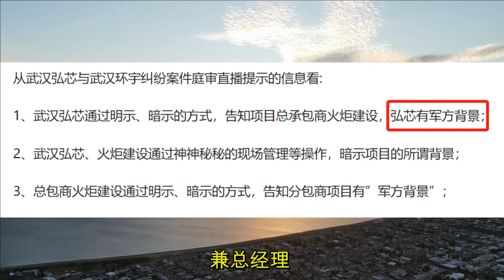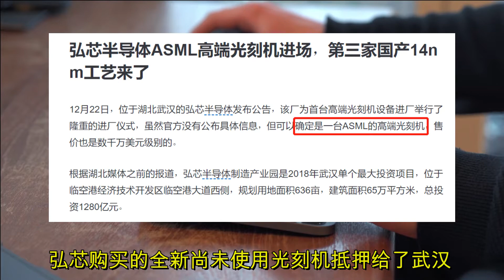中国千亿芯片项目，解密弘芯半导体如何一步步形成骗局的？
先骗政府、在骗银行、骗员工、骗行业牛人，成了则财富自由，输了也无所谓。